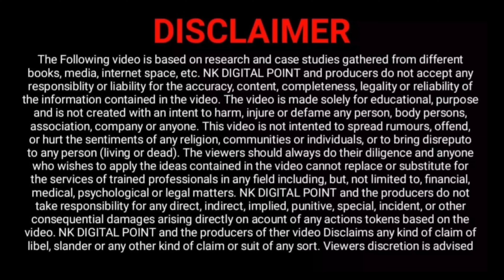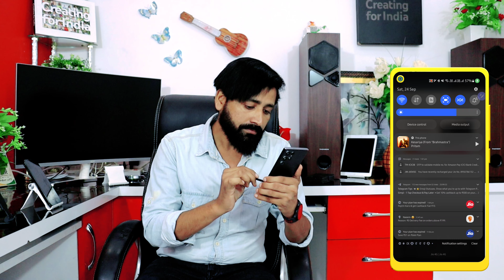Amazon Pay New Update 2022 - Amazon Pay Credit Card 60 Second में Video KYC से बनेगा | No Documents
Amazon Pay New Update 2022 - Amazon Pay Credit Card 60 Second में Video KYC से बनेगा | No Documents Required |

Top 5 Credit Card India

आपको ये best 5 Instant Loan App भी देखनी चाहिए

आपको ये  वीडियो भी देखनी चाहिये

NAEEM KHAN